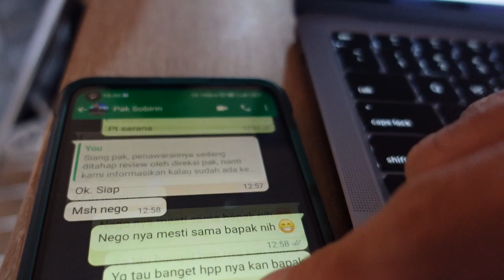ORDER⁉️ WA 0812-9627-2689‼️ Pusat Jual Bio Septic Tank BERGARANSI kirim ke Majalengka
PRODUSEN! KLIK WA Jual Bio Septic Tank, Septik Tank, Harga Bio Septic Tank di Majalengka Jawa Barat

CV OSCAR NANO FIBERTECH - Kami memiliki keahlian dibidang fabrikasi material komposit khususnya jenis composite FRP (Fiber Reinforce Plastic). Produk-produk komposit yang kami hasilkan memiliki kualitas dan standar mutu tinggi serta teruji dengan baik.

PABRIK-nya yang juga PRODUSEN, dan
BIO SEPTIC TANK di Bandung

Jl. Cangkudu No. 7-9
Sukamukti Ranca Manyar
Kab. Bandung Jawa Barat Indonesia

Hubungi Sekarang.

Bapak Nino

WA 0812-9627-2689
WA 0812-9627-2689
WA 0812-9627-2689